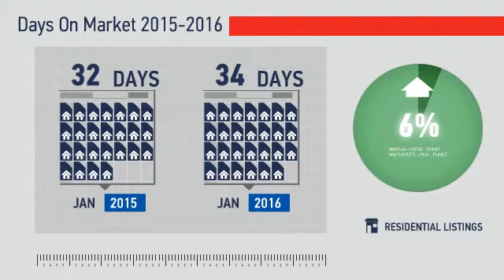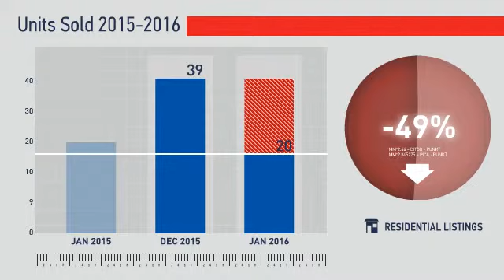Southglenn,CO, Real Estate Market Update from REMAX Alliance,February, 2016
REMAX Alliance Video Update recapping market activity within Southglenn, CO, during the month of February, 2016